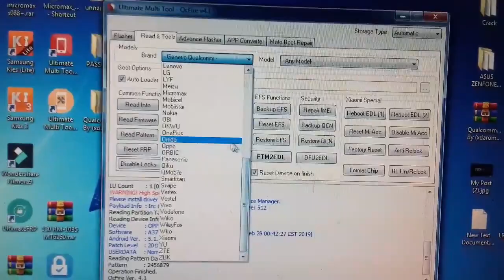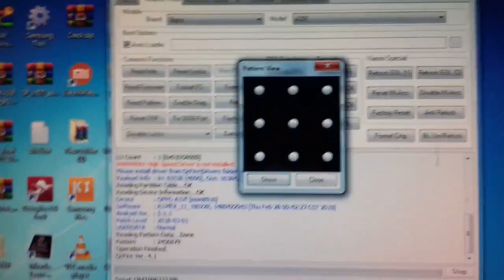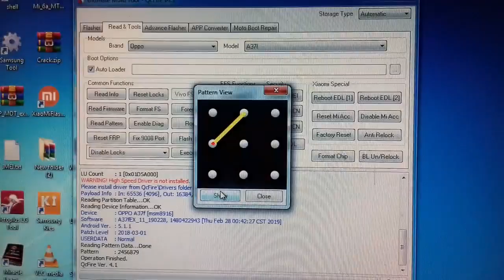Oppo A37f pattern unlock by umt dongle without lost personal data